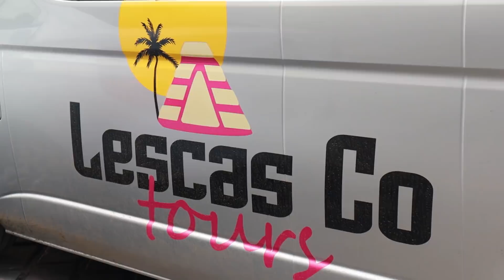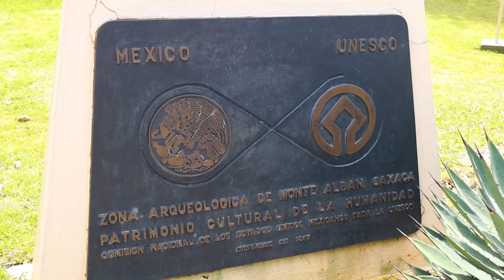🇲🇽 ENTRAMOS en una TUMBA en las PIRÁMIDES DE MONTEALBAN *OAXACA es INCREÍBLE*